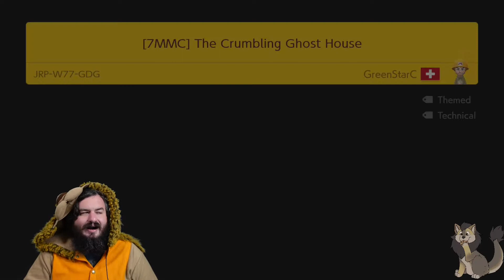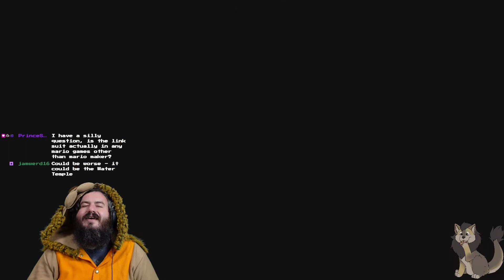This Is a Creative use of Thwomps! - 7MMC Week 3 Part 2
Link level was not my favorite, but it was very zelderish!

wolfyLion thinks you are awesome

Chapters:
00:00 Elastic Rebound Theory QX4-05B-1GG
06:09 Balloons
08:08 The Crumbling Ghost House JRP-W77-GDG
14:41 Balloons
15:36  TLoZ: Tempest Temple 6BR-S46-JMG
17:42 Balloons
17:58 More Zelder

Code: wolfyLion